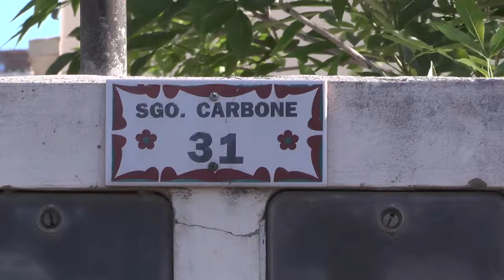2019 11 11 INCENDIO DE VIVIENDA